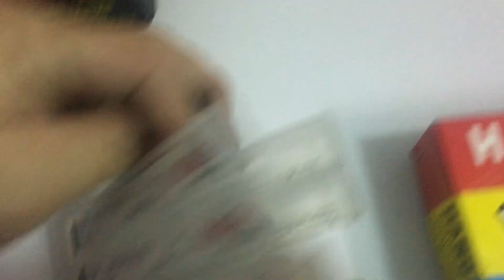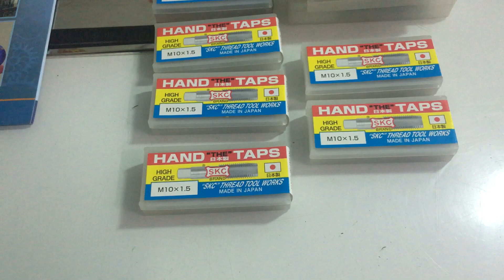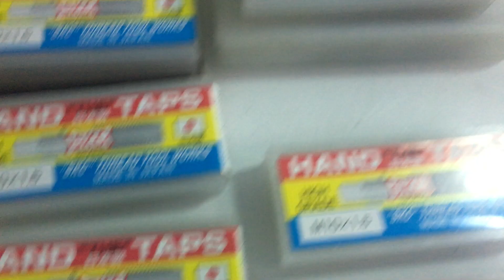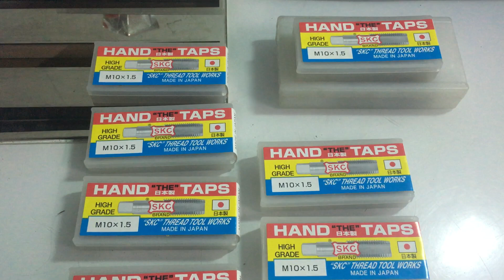Mũi taro tay SKC-mũi taro skc 3 cây/bộ-Mũi taro tay hiệu SKC M4-M5-M6-M8-M10-M12-M14-M16- 0989771896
MŨI TARO TAY HIỆU SKC (BỘ 3 CÂY) HÀNG NHẬT LÀ LOẠI HÀNG DÙNG TARO REN. LOẠI HÀNG NÀY ĐƯỢC THỊ TRƯỜNG ĐÁNH GIÁ LÀ HÀNG TỐT VÀ ĐƯỢC TIN DÙNG RỘNG RÃI.HIỆN TẠI CÔNG TY CÓ NHIỀU QUI CÁCH HÀNG HÓA TỪ M3-M4-M5-M6-M8-M10-M12-M14-M16-M20-M24.KHI QUÝ KHÁCH CÓ NHU CẦU XIN LIÊN HỆ TRỰC TIẾP CÔNG TY CHÚNG TÔI : 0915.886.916.CTY SẼ BÁO GIÁ NGAY